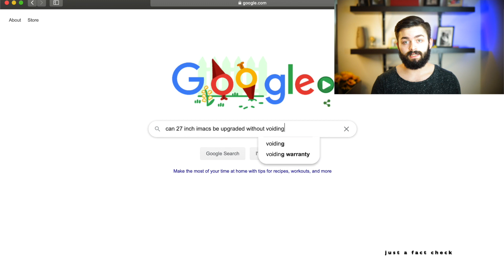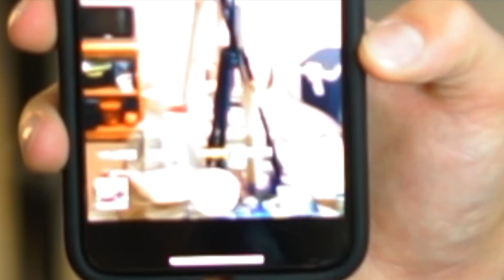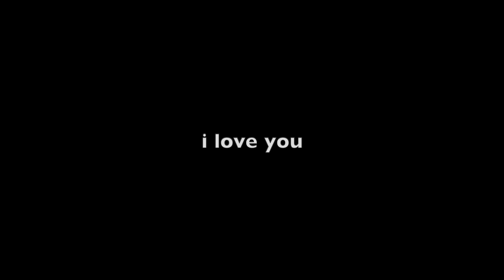WHY I WON'T BE BUYING FROM MERCARI EVER AGAIN | I THINK I WAS SCAMMED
Viewers!

Look below for my equipment stuffs.

My Current KIT for Vlogging/Photography
Main Camera
28-70mm 3.5-5.6 Kit Lens(VLOG)
50mm 1.8 Photo Lens
Camera Bag
RODE Videomic PRO
Lume Cube 2.0 KIT